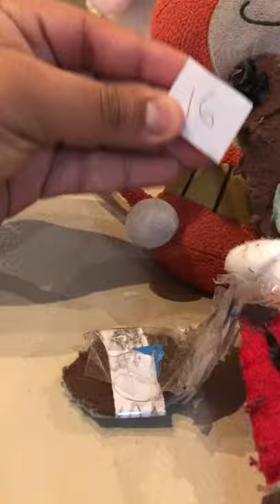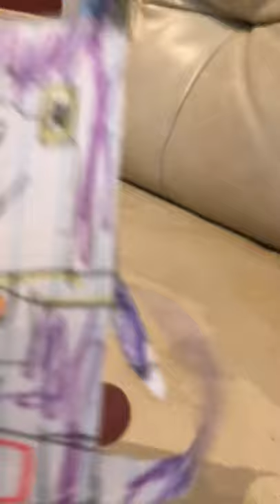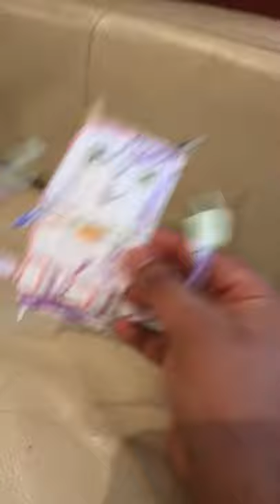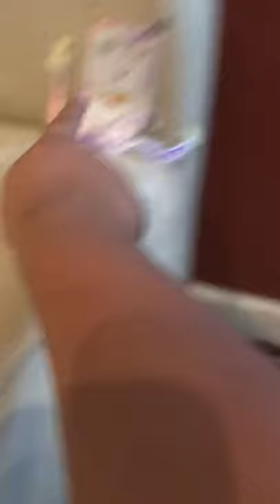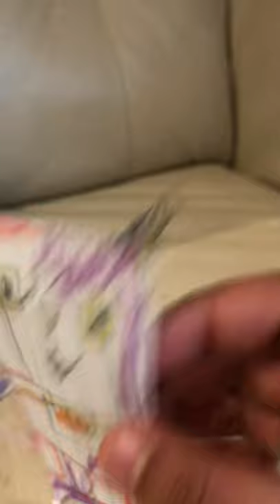Teddy Tales: The Legend of Sixteenyan.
Jibanyan fuses into The Legendary Yokai Sixteenyan of the Heartful tribe after Pom Pom tried to eat a sixteen cube.